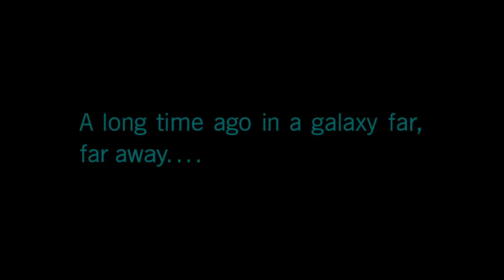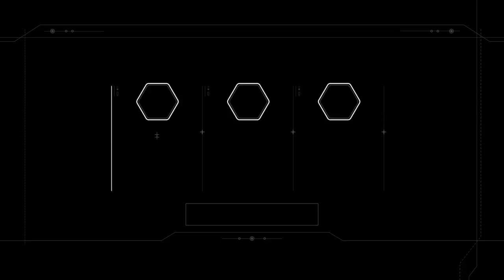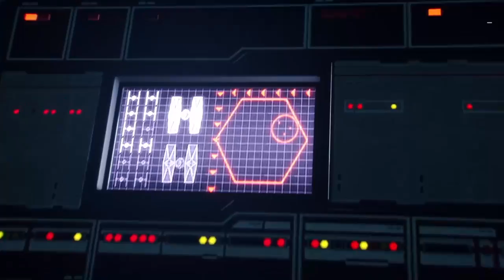Battlefront 2 Campaign full playthrough - 04/08/18